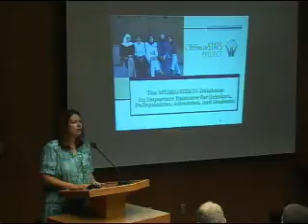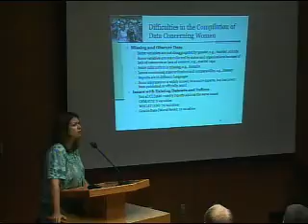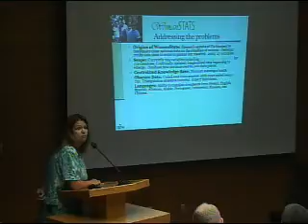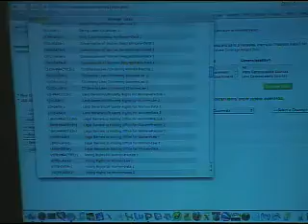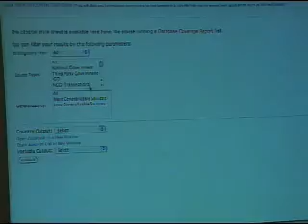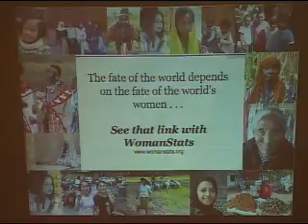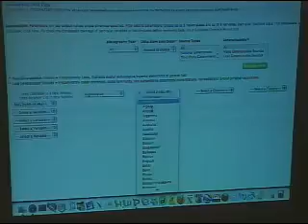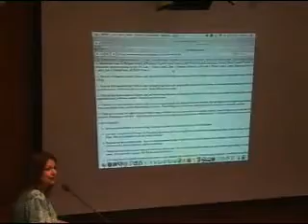WomanStats Database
Valerie Hudson
Professor of political science

10/11/2007